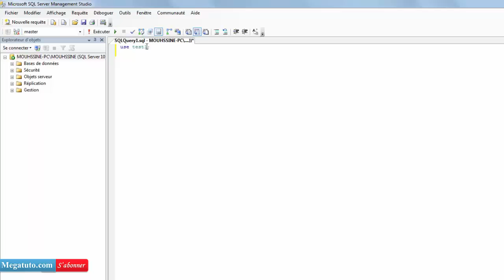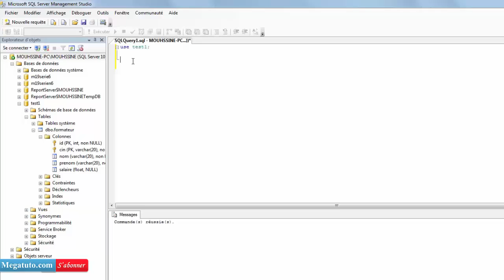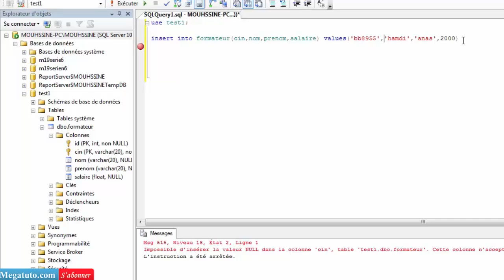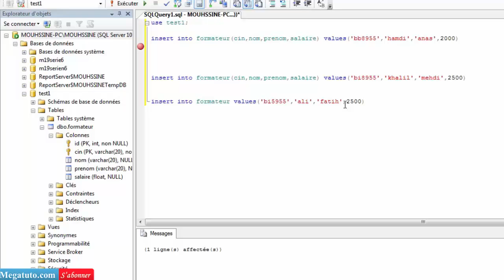1.5 SQL Server: insérer un enregistrement dans notre table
Comment je peux insérer un enregistrement dans notre table ?
Réalisé par:
    ♥Maatouf Mouhssine
    ♥Snadrou Amine
    ♥Anibou Jihane